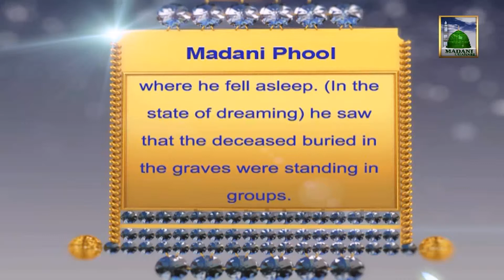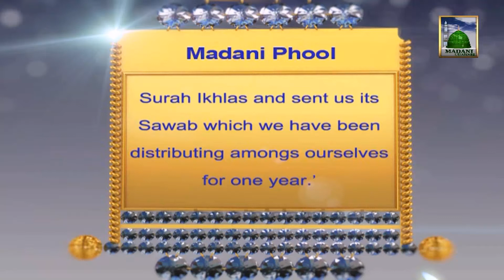Madani Pearl About Fatiha(12) - Sawab Of Sorah Ikhlas